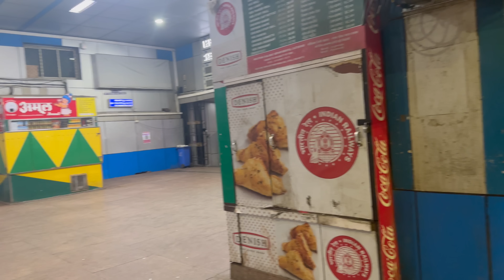Mumbai Mein Women Safety Ka Sach | Agar PSI Ka Behavior Aisa Hai Toh Safety Ki Ummeed Kisase Kare?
SHOCKING!!!
SINCE LAST ONE MONTH NO POLICE OR HOME GUARD WAS EVER DEPUTED FOR THE LOCAL TRAIN(LADIES COACH) AT MIDNIGHT

My friend from Kolhapur wanted to see Mumbai during night time, but she was also worried whether its safe to roam around and use public transport at night time. So confidently I told her that our Mumbai is pretty safe and so is the public transport, but to my bad our system made sure to prove me wrong.

During our night roaming around the city we took 12.28 am Bhayandar local from Churchgate station for Andheri, we got down at 1.10 am… there was no police or home guard in the ladies compartment during the whole travel that too the very first ladies compartment which always has.

Upon reaching to Andheri station I thought of asking about this to Railway Police as in why there was no Police in Ladies compartment and there was no one on platform also that too such a late night. I saw so many police on the station bridge so I gently asked them. There was this PSI Shinde who got very upset, he misbehaved and also threatened me to put various sections on me and said “You will have to cry for this”…..(The detail video link is given)

The other police were quite cooperative and they took the complaint and they also inquired in front of me as in why there was no police in ladies compartment.

The another shocking thing I came to know that since last ONE MONTH NO POLICE OR HOME GUARD WAS EVER DEPUTED FOR THE LOCAL TRAIN(LADIES COACH) AT MIDNIGHT.

Even after so many incidents in past, can @MinistryofRailwaysIndia take women safety this lightly.

And most important, will this Police treat woman like this upon asking them question on security? Threatening and misbehaving. I am from Media but I didn’t mention that, so this is evident that PSI Shinde could misbehave like this with common citizens.

I request strict action against PSI Shinde at Andheri station and also inquire as in why there was no Police in Ladies compartment since last 1 month during night time as per their own rules.

Is this the way women will be protected in Indian Railway? I am hoping that @MinistryofRailwaysIndia will consider this seriously. 🙏